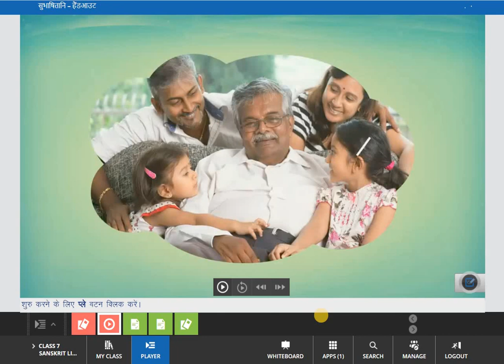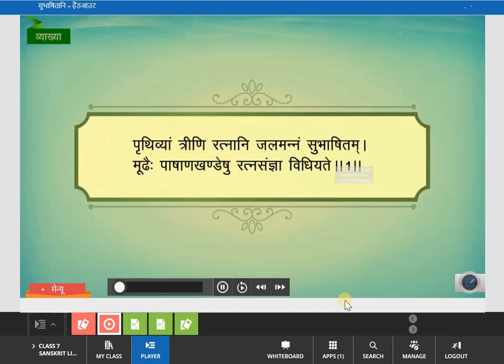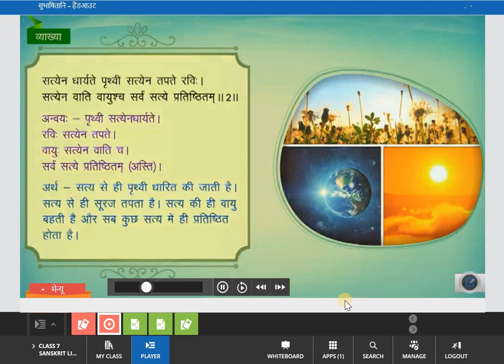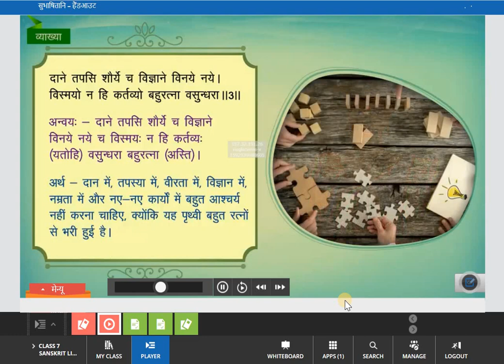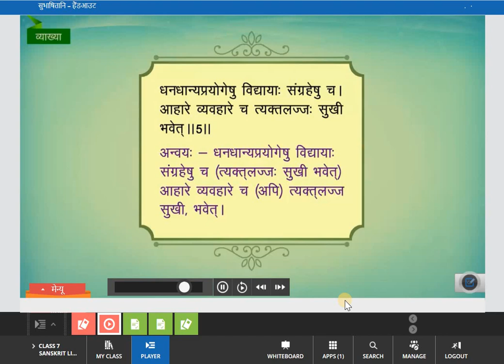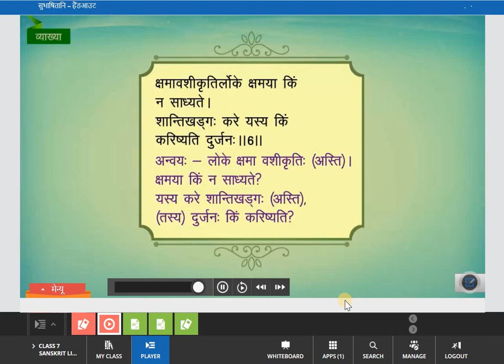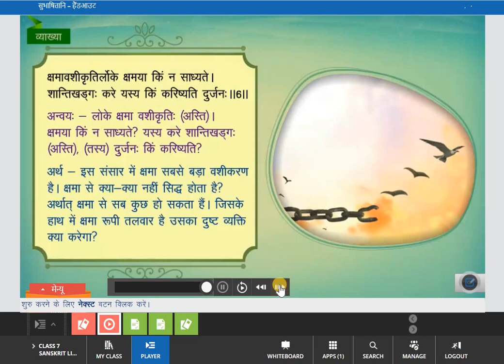सुभाषितानि Sanskrit Class 8 chapter 1 Subhashitani (सुभाषितानि) with Hindi Translation full explain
Hello friends, you are very much welcome in our channel accessible education,